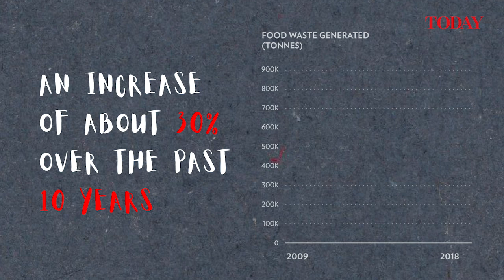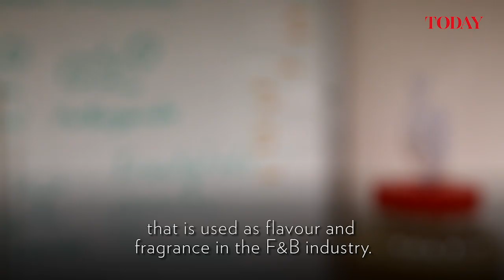Trash Talk: The battle of the food waste bulge — why you should throw away less food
52 plates of nasi lemak.
That is the equivalent of how much food a Singaporean household throws out a year.
What can we do to cut down on the amount of food we toss out?
In the final episode of Trash Talk, we look at the burgeoning problem of food waste here, and the innovative ways to tackle it.

Video by Najeer Yusof and Raj Nadarajan/TODAY